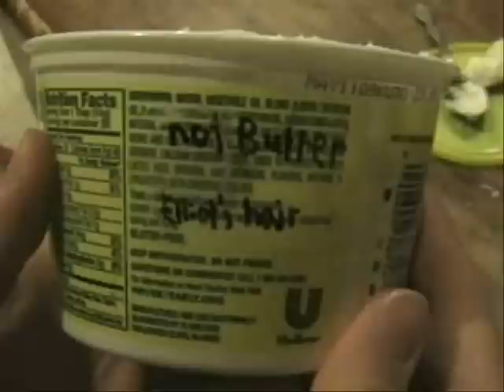Butter!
For all of you who can't believe its not butter, it is.